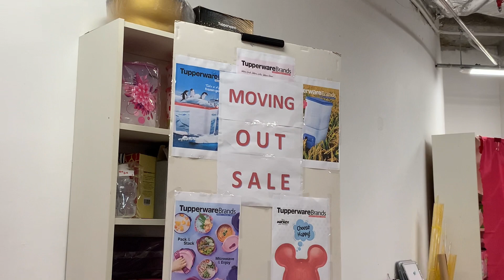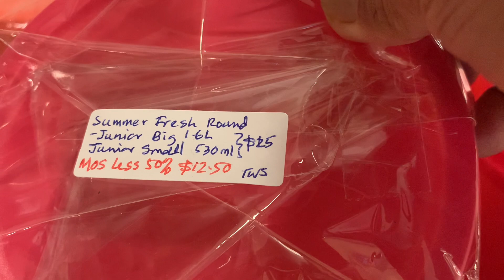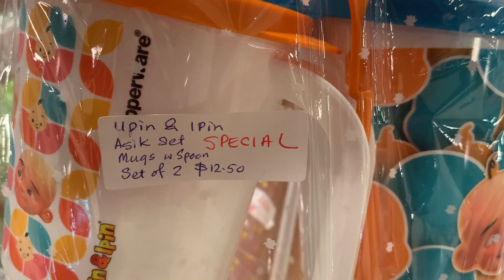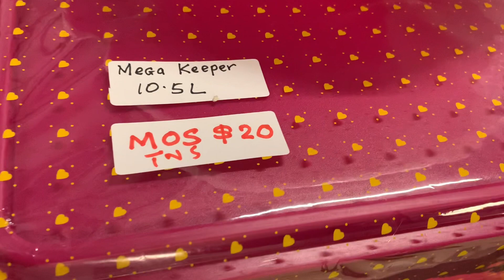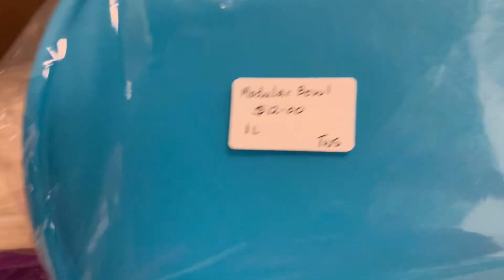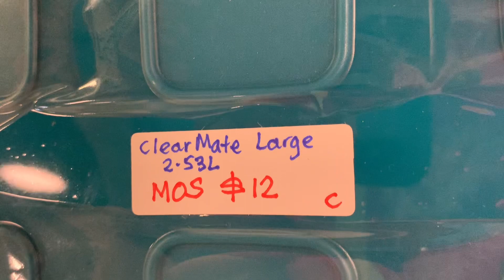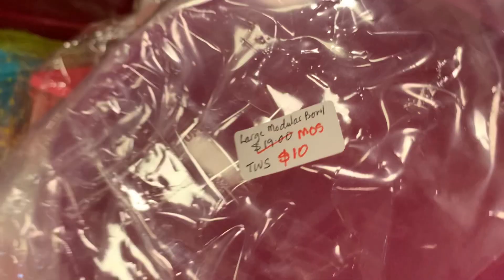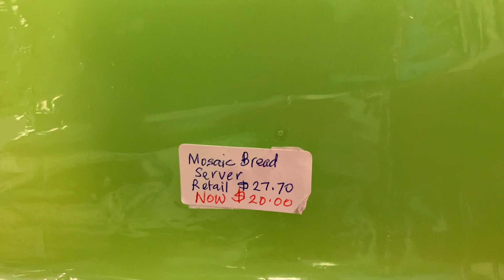Tupperware moving out sale,Likana mura nalang